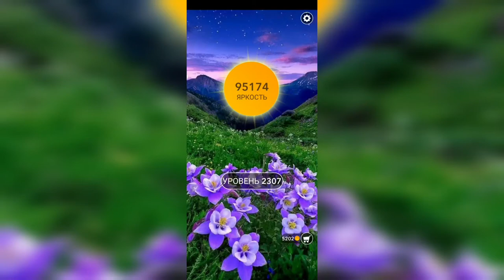Word / Слово Крест: Поиск русского кроссворда / Уровень 2307